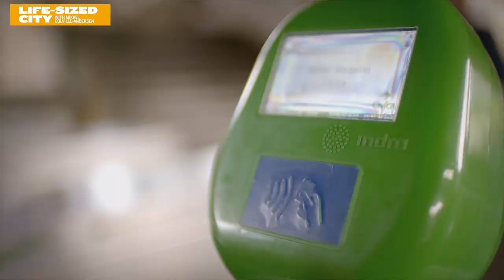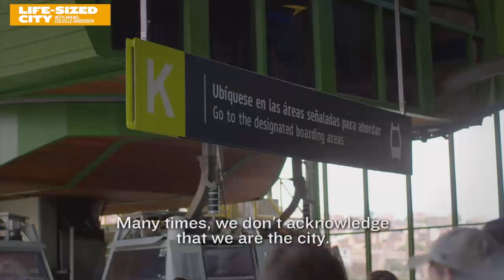Medellin's Amazing Cable Car System for Public Transport and Equity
Medellin, Colombia has undergone a fantastic transformation from murder capital to the world to urbanism darling. Mikael takes an in-depth look at their Metrocable system - using cable cars normally reserved for ski resorts and tourism - which has been implemented as a public transport solution. Improving transport equity by helping people in the low-income neighbourhoods up the mountainsides get down to the valley more efficiently, and connect up with the metro system.
Outtake from the S01 episode of The Life-Sized City episode about Medellin.